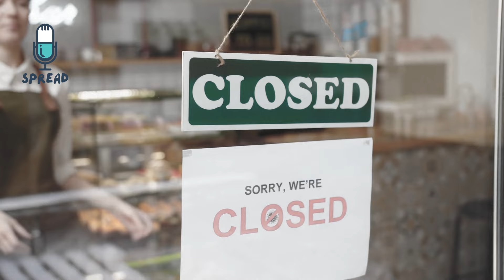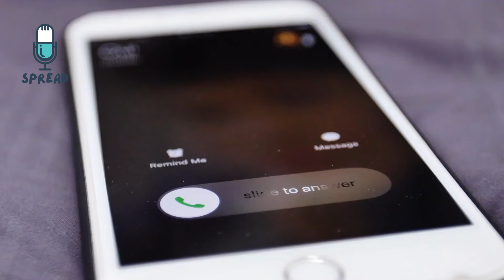FISHERMAN catches STRANGE DEVICE in his NET, then the NAVY shows UP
FISHERMAN CATCHES STRANGE DEVICE IN HIS NET, THEN THE NAVY SHOW UP